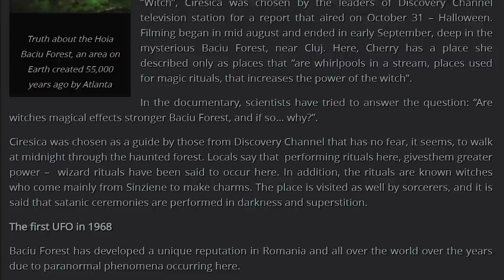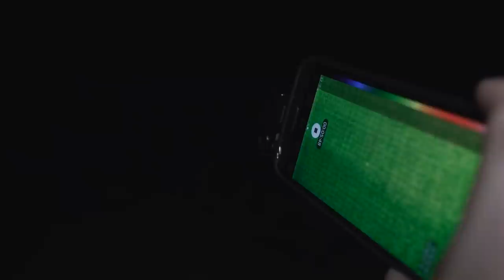World's Most Haunted Forest - Hoia Baciu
! MY GEAR !